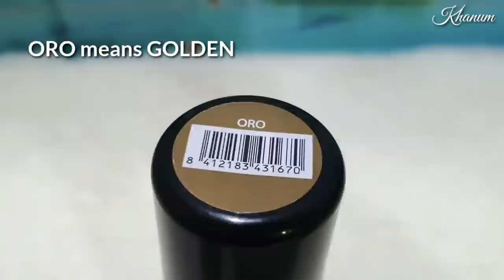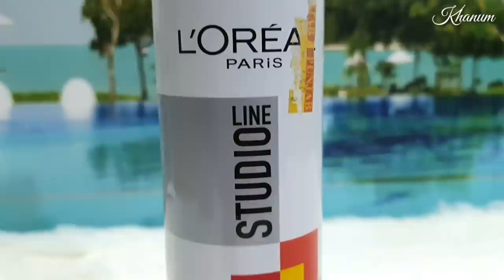Hair Highlights at Home with Hair Color Spray in 2 Minutes